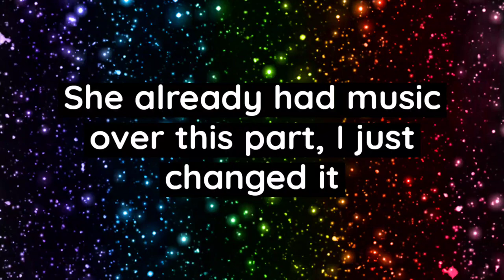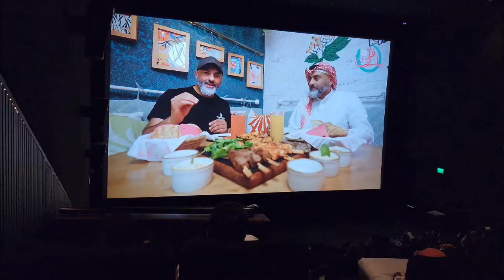Foodie Beauty and Salah's Movie Date Night